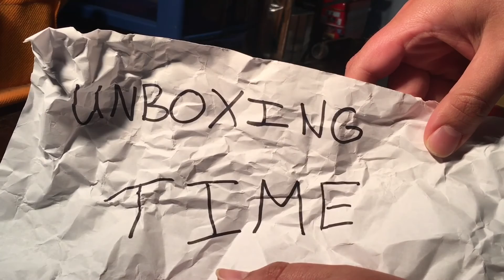FINGERBOARD BUSHINGS UNBOXING!!!!!!